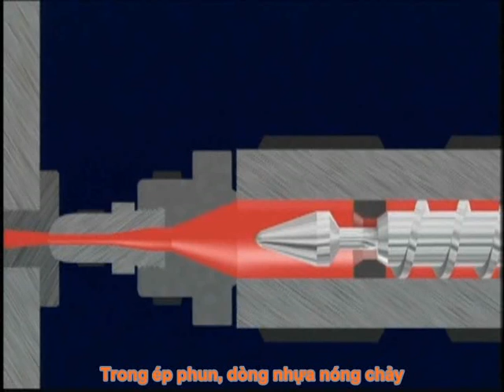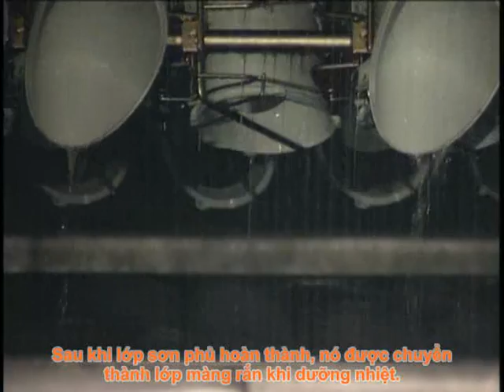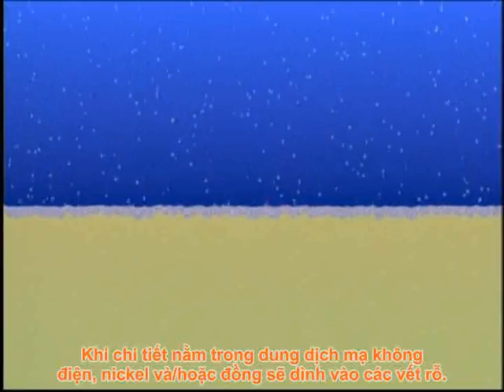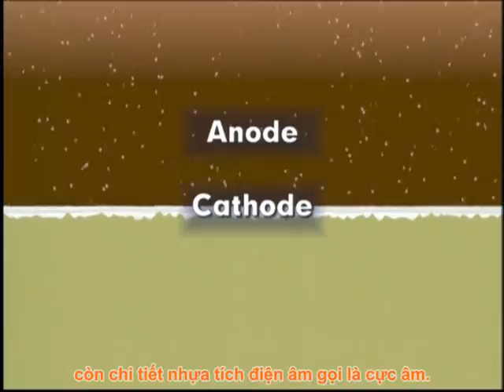Khuôn nhựa và công nghệ ép phun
Nghiên cứu kỹ phần lý thuyết khuôn trước khi tham gia các khóa học về thiết kế khuôn mẫu. bạn cần phải nắm rõ công nghệ và ứn dụng ép nhựa, máy ép nhựa, các loại kết cấu khuôn,..